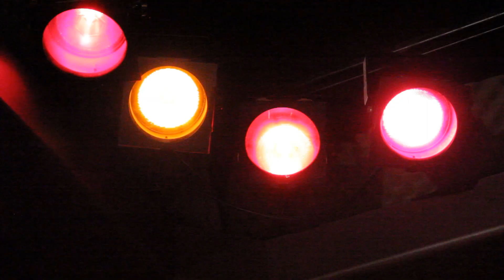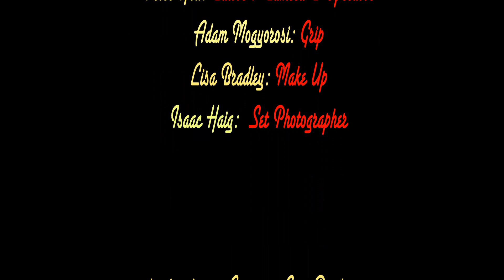Pack is Back - Long Version